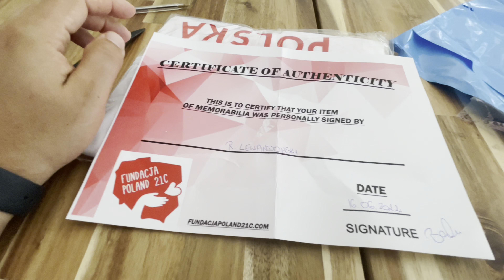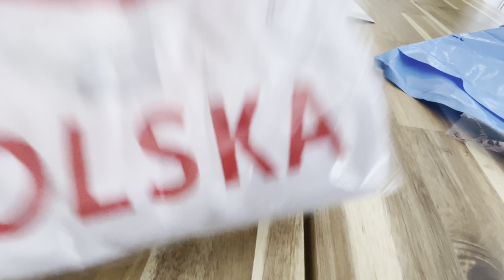I Won eBay signed Robert lewandowski Poland jersey | Real or Fake ?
On eBay, I won a bid for a robert Lewandowski signed Poland football Jersey.

It cost £15 + £3.20 shipping

Is it real or fake?